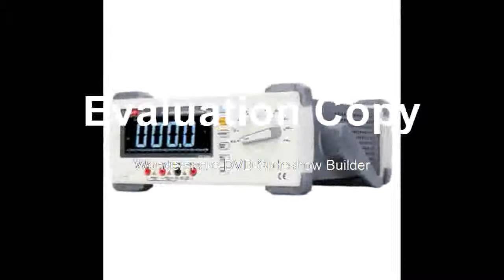Buying Multimeter DMM True RMS EBTN DCVACVDCAACA Ohmmeter Inductance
Product On Aliexpress

Brand Name:UNI-TOperating Mode:Automatic operationMeasuring Inductance Range:600uH/6mH/60mH/600mH/6H/60H/100HMeasuring Resistance Range:600ohm/6kohm/60kohm/600kohm/6Mohm/60MohmDIY Supplies:Electrica